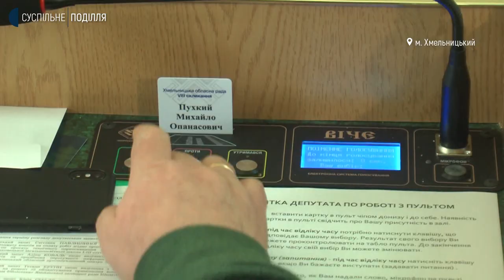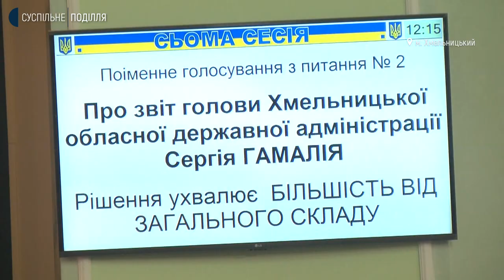У Хмельницькому звітували голови ОДА та облради про свою роботу на посадах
Голова обласної ради Віолета Лабазюк та голова Хмельницької обласної державної адміністрації Сергій Гамалій сьогодні, 22 грудня, звітували перед депутатами про роботу на посадах у 2021 році. Зробили це на сьомій сесії обласної ради. Про що говорили керівники області та як на їхню роботу відреагували народні обранці, Суспільне дізнавалося.